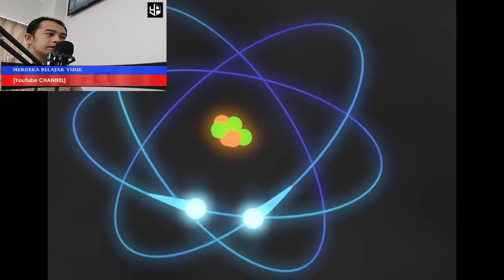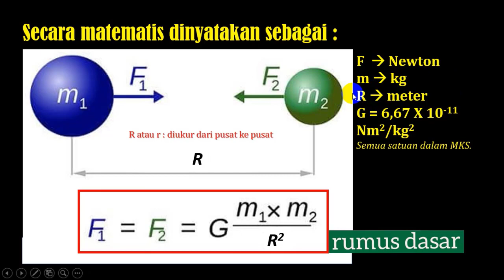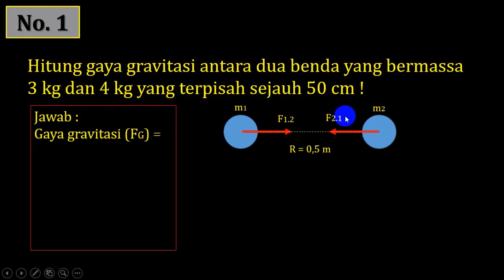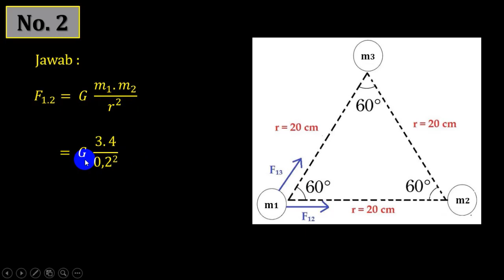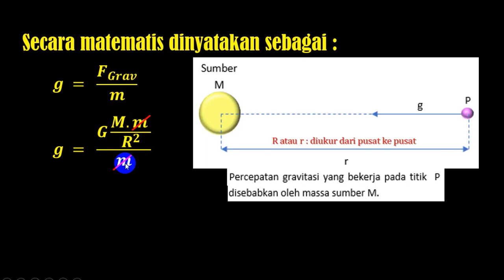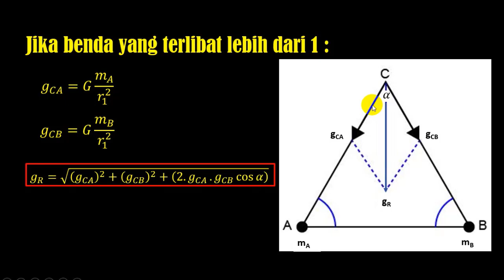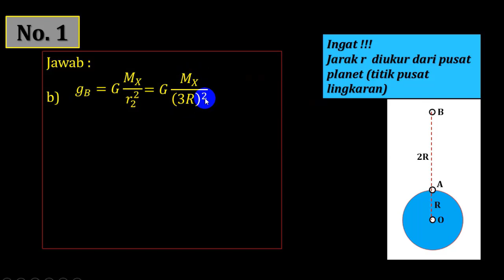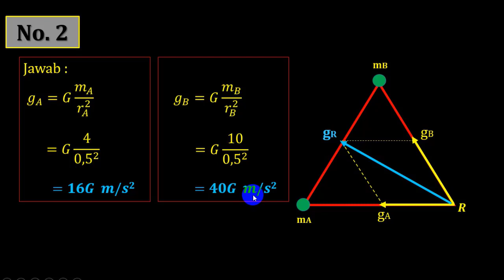HUKUM NEWTON TENTANG GRAVITASI - part 1 [NEWTON's LAW of GRAVITATION - part 1]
HUKUM NEWTON TENTANG GRAVITASI  [NEWTON's LAW of GRAVITATION]

Hollaa semuanya...
Dalam video ini, kita belajar mengenai  HUKUM NEWTON TENTANG GRAVITASI  [NEWTON's LAW of GRAVITATION]
Dalam kejadian di alam ini yaitu pada benda yang berputar atau yang diam; dalam ukuran mikro atau makro, terdapat gaya interaksi antar benda bermassa, dan terdapat kuat medan di sekitar benda tersebut. Hal ini dijelaskan dalam materi HUKUM NEWTON TENTANG GRAVITASI [NEWTON's LAW of GRAVITATION - part 1]  ini.

Simak video HUKUM NEWTON TENTANG GRAVITASI  [NEWTON's LAW of GRAVITATION - part 1] ini sampai selesai yaa...

HUKUM NEWTON TENTANG GRAVITASI [NEWTON's LAW of GRAVITATION - part 1]  mudah dipahami & mudah dipelajari.
MAKIN PINTAR DENGAN BELAJAR.